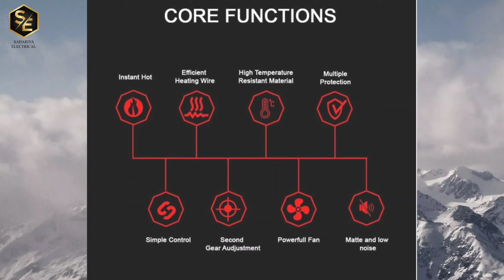accurate room heater portable 1000-2000 watt( ISI certified) review in Hindi 100% original product🔥🔥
hello doston aapka sahariya electrical mein Swagat hai Aaj hum doston portable room heater ke bare mein baat karenge aur use product ka is video mein review Karenge Jiske andar main aapko use product ki puri jankari dunga Hamari video ko like share comment and subscribe kijiye.

Follow us 👉👉👉👉👉👉👉👉👉👉👉👉👉👉👉🔥🔥

I'm on Instagram as @sagarprajapati271. Install the app to follow my photos and videos.